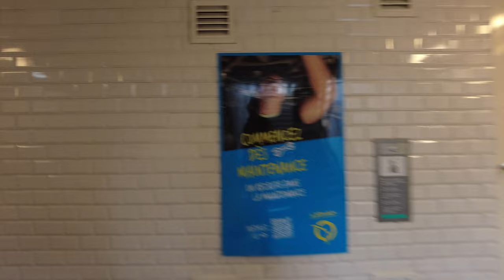Paris china town 13 walking street 🇨🇳